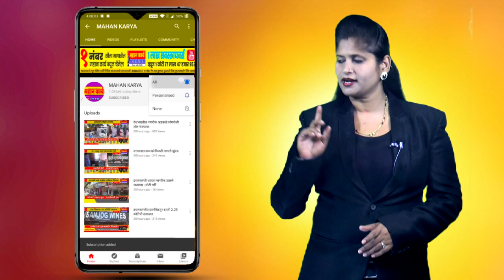मानस ब्लड बँकला सांगली महापालिकेकडून 25 हजारांचा दंड, बायोमेडिकल कचर्‍यावर महापालिकेची दुसरी कारवाई